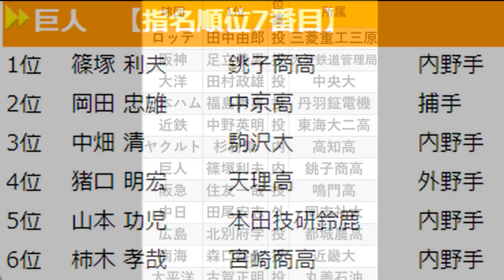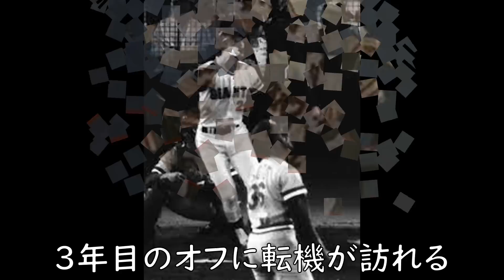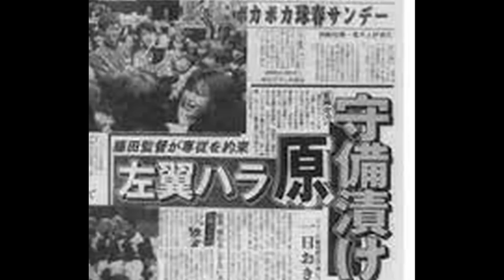【中畑清 ホームラン】駒沢大からドラフト3位で二宮至・平田薫と共に巨人入団。4年目高田繁のケガの間にサードを奪取。原辰徳加入後は自身のケガでファーストで活躍！サヨナラホームランは通算3回の絶好調男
中畑清選手は、成績だけでなくパフォーマンスも含めて愛されるキャラクターの選手だった。

安積商高から駒沢大に進学。当時の駒沢大は強く2年の時は4年生の栗橋茂とクリンナップを組み優勝。1学年下には森繫和がおり、リーグ戦5回優勝。大学選手権・明治神宮大会でも優勝。

巨人ドラフト1位のはずが、、、1位は篠塚利夫（銚子商高）高校生より後の3位で指名され社会人入りかと思われたが、1位同等の条件、長嶋茂雄監督の存在、二宮至・平田薫も一緒に入団と言う条件で巨人入り。

3年間は2軍暮らしで、クラウンライターにトレードが決まりかけていたが、日米親善野球で来日のレッズのソト投手からホームランを打ち一転して巨人残留。

翌4年目にサード高田繁故障の間にポジションを奪取。5年目オフにドラフト1位で同じサードの原辰徳入団。最初は原セカンドコンバートも、今度は自身のケガで離脱中に篠塚利夫がセカンド、原サードが固まりファーストへ。

その後はファーストで7回ゴールデングラブ賞を受賞と活躍。打っても三割は3回。84年には自己最多の31本塁打もマーク。そして自身の故障離脱の間に岡崎郁、駒田徳広にポジションを奪われ引退。

現役最後の試合となった近鉄との日本シリーズ第7戦で吉井理人投手からホームランを打ち有終の美を飾る

通算成績
1248試合　1294安打　171本塁打　621打点　打率.290